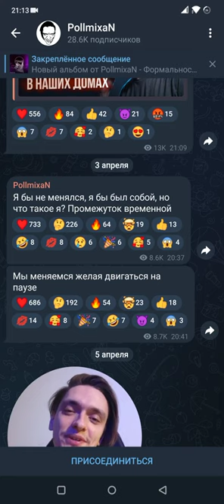строчки из трека "Промежуток"